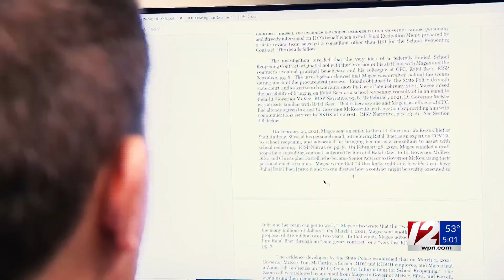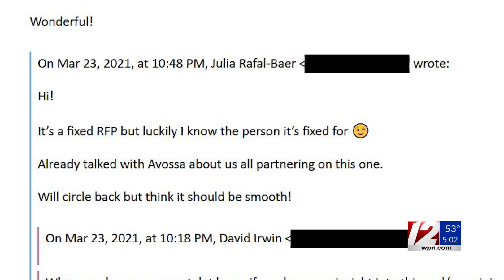AG’s final report: McKee steered contract to ILO; no criminal charges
Target 12: Neronha and state police leaders launched the probe in the fall of 2021 after Target 12 revealed the unusual process that led to the contract being awarded.